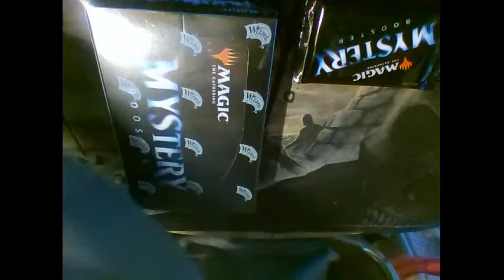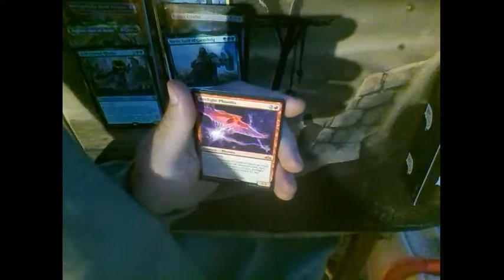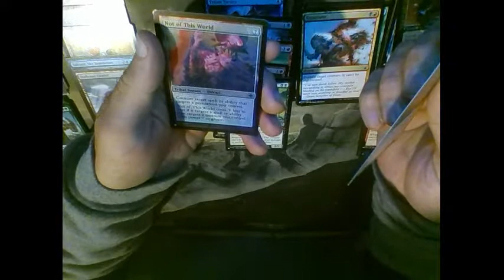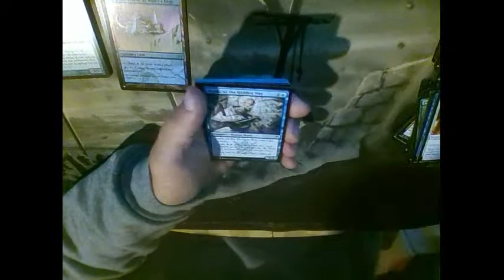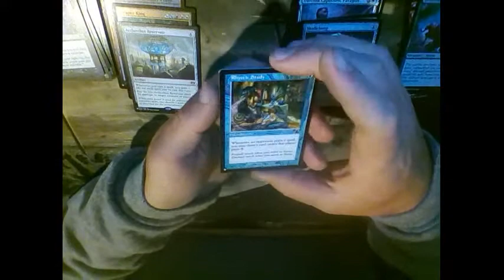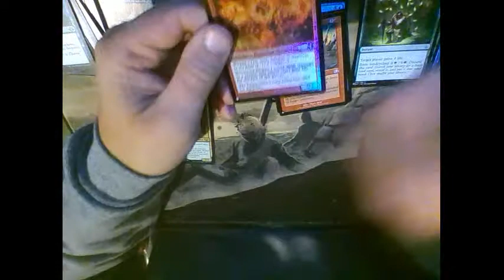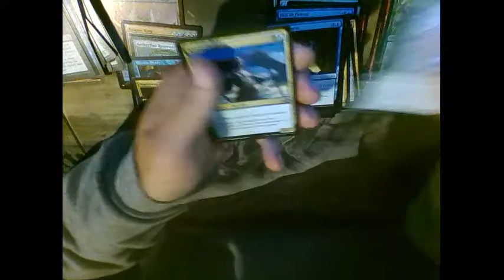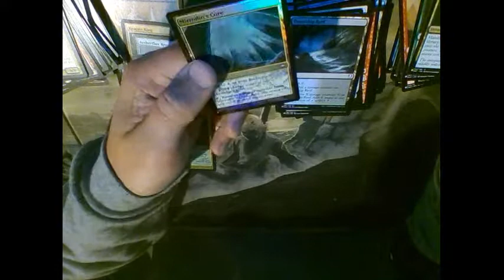Magic the Gathering Mystery Booster Box Opening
Why not share what i get opening boxes, could be fun! Basically a session just to test everything out and go from there!